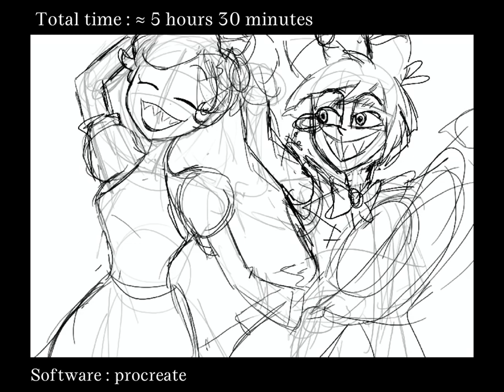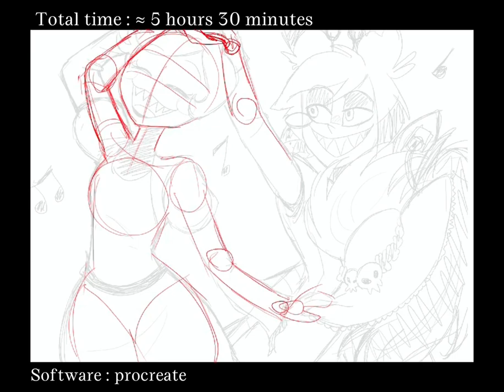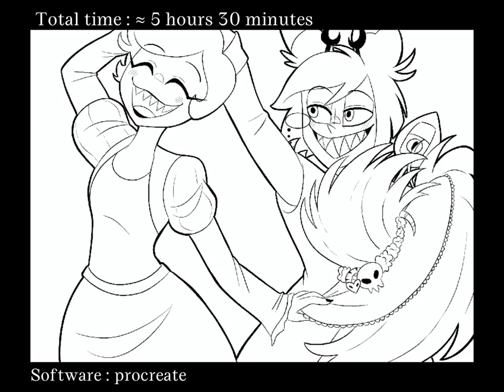Hazbin Hotel fanart speedpaint/timelapse : Rosie and Alastor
Here’s the speedpaint of a fanart I made of Rosie and Alastor from Hazbin hotel ! It took around 5 hours and 30 minutes and I made it on Procreate.

Note : This isn’t a shipping fanart. I love Rosie and Alastor’s friendship!

Credits of the song : This song is called "Ready For This" and is from the 7th episode of Hazbin hotel "Hello Rosie!" by Vivienne Medrano (aka Vivziepop), available on Amazon prime video.

Composers : Sam Haft, Andrew Underberg
Vocalists : Erika Henningsen, Leslie Rodriguez Kritzer, Amir Talai, Kimiko Glenn, Alex Brightman, Blake Roman

Available to listen on : Hazbin Hotel Original Soundtrack (album/playlist on Spotify, YouTube music and Apple Music.)